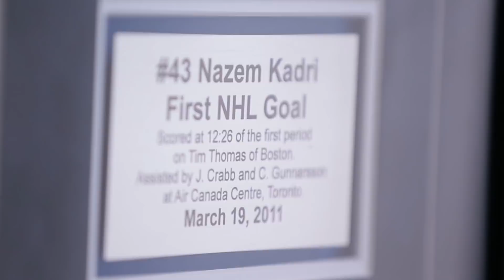Saks Canada Presents... saksuTOpia with Nazem Kadri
Imagine living in the city of your dreams where your desires become a reality and you’re free to create opportunities that inspire. This is Toronto, this is the saksuTOpia.

Watch our short-documentary series, saksuTOpia, that explores the creative community of Toronto as told through the voices of nine noted influencers.

MEET OUR SAKS UTOPIAN:
Nazem Kadri @43kadri: Professional ice hockey player and the current centre of the Toronto Maple Leafs, Kadri is the first Muslim player to ever join the team’s roster and the fourth Lebanese player to ever play for the NHL.

Saks Fifth Avenue Canada opens at Eaton Centre at Queen St, February 18, and Sherway Gardens, February 25.

--Credits--
Creative Direction, Story and Styling by Qianna Smith
Casting: Shayne Stephens
Filming & post by HSCUSA.TV
Makeup by Liz Olivier
Hair by Sade Williams